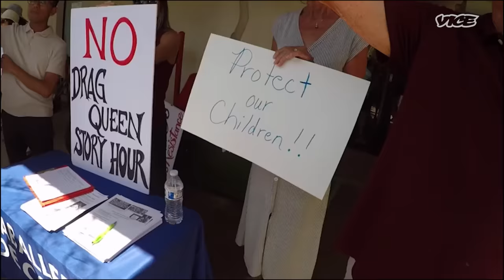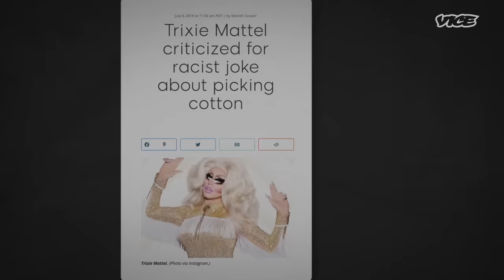Trixie Mattel: An Unapologetic Drag Queen | Hear Me Out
Trixie Mattel is one of America’s most popular drag queens. At a time when drag shows are being banned across the country, we revisit an interview with the outspoken diva herself. Trixie believes it’s ludicrous that she can “buy a gun but not wear a wig”. In this interview, she takes Isobel Yeung through her own journey — from growing up poor in a trailer, to idolizing all things Barbie. Trixie loves being famous, and passionately defends the art of drag.